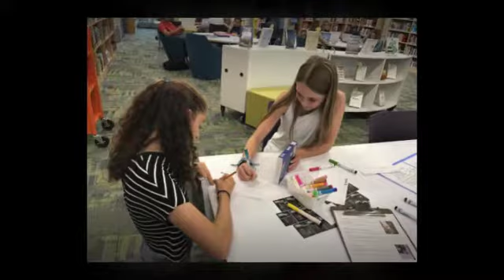PLUS Renovation, 2017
PLUS Renovation, 2017 - A video of before and after images of the library renovation done at the Wheeler School's Prescott Library Upper School.